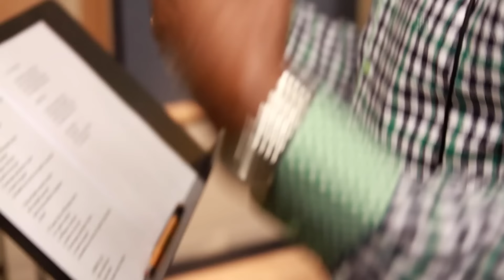NeoDance Presenta: Nestor Torres feat. Johnny Ventura - Santiago y Buenos Aires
NeoDance - Santiago y Buenos Aires

El genio innovador Néstor Torres presenta NeoDance™, una fusión dinámica de ritmos y danza. Originalmente concebido por el aclamado bailarín y coreógrafo Alfred Friedman (Mr. Dance), NeoDance™ combina ritmos seductores hilvanados a través del Tango como el hilo conductor, incluyendo algunos de los géneros caribeños más populares matizados por la pasión de la música originaria del Cono Sur.

Una de las colaboraciones mas memorables del proyecto fue la aportación del gran y querido Johnny Ventura a quien queremos honrar compartiendo su magnifica interpretación del tema “Santiago y Buenos Aires”.

NeoDance™ se presentará en diversos formatos incluyendo audio, video y presentaciones en vivo en 2022.

Para más información visite NeoDance.com